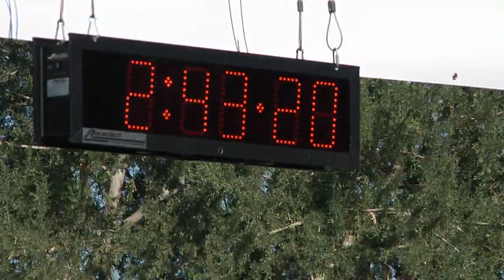Tour de Scottsdale: Break Away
The Tour de Scottsdale is one of Arizona's most scenic rides featuring 30- and 70-mile routes that pass through Scottsdale, Carefree, and Fountain Hills.